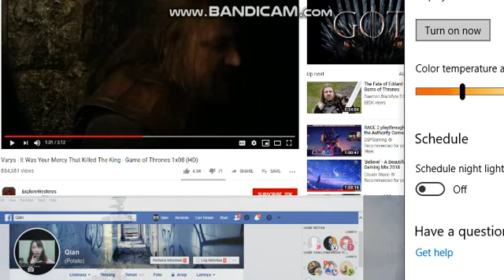WHAT IN THE HELL IS GOING IN GAME OF THRONES.....